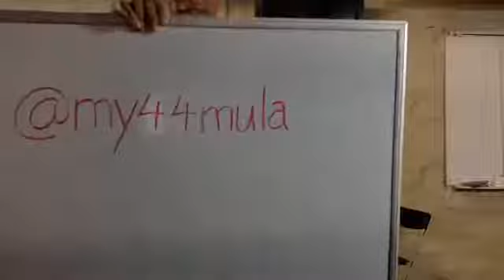Pulling Back the Curtain on Systemic Racism: Surviving as a Black man in the US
TRIGGER WARNING and PARENTAL ADVISORY
TheSE stories are told as is, with intense, crude, and racist language. Please judge accordingly regarding your children.

Join DJ as he discusses the pain, the shame, and the permanent trauma of surviving in a world that doesn't think your life matters because of the color of your skin.